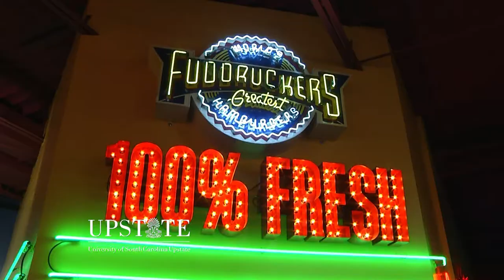USC Upstate: WSPA: Fuddruckers